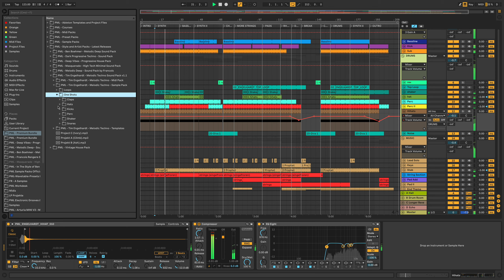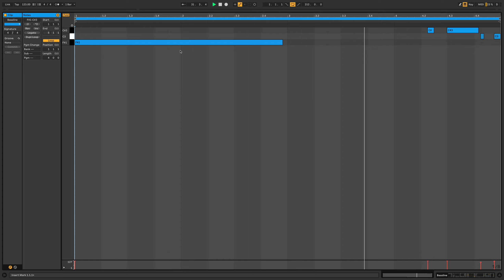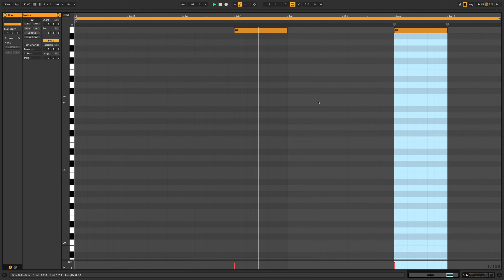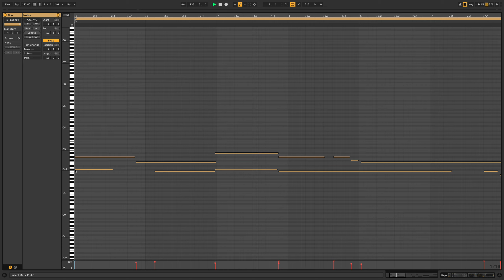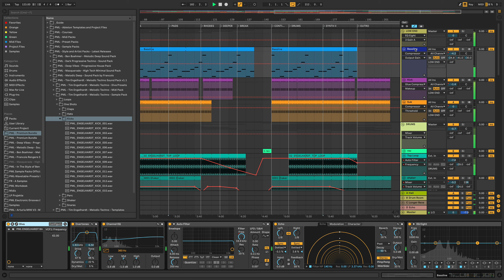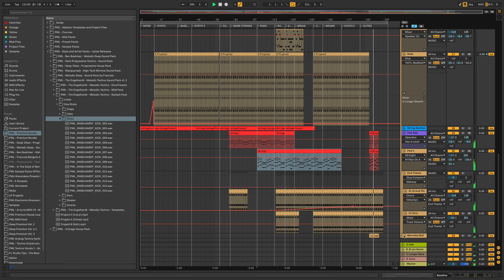Melodic Techno Project 2 | Stil vor Talent Style (by Tim Engelhardt) | Ableton Project File #2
Melodic Techno by Tim Engelhardt (Stil vor Talent) with Ableton Live and Diva

💥 Sound Packs related to this video 💥

🏆 PREMIUM ABLETON COURSES & DOWNLOADS 🏆

💥 HOLIDAY SALE: BIG BUNDLE 💥

⏰ TIMECODES ⏰

00:00 Playback

🎛️ SOUND PACKS 🎛️

(by getting these sound packs, you are supporting this channel)

💥 INSPIRATION 💥

Watergate Records, Parquet Recordings, Stil vor Talent, Einmusika, Pokerflat
Tim Engelhardt

We are PML (Production Music Live), a small group music producers with an insatiable passion for great sound design, audio engineering and electronic music production. We share our knowledge and skills on YouTube and also via in-depth Start-To-Finish production courses on our website.